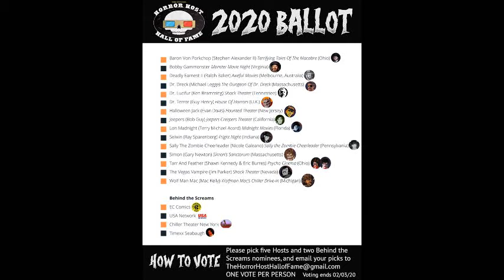Vote for Bobbby Gammonster Horror Host Hall Of Fame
Greetings Dear Fiends and Fans, Your Ole Ghoul here,Bobby Gammonster of Monster Movie Night just reminding you that I am up for induction to the Great Official Horror Host Hall Of Fame of 2020 along with some other Great and Illustrious Horror Hosts.